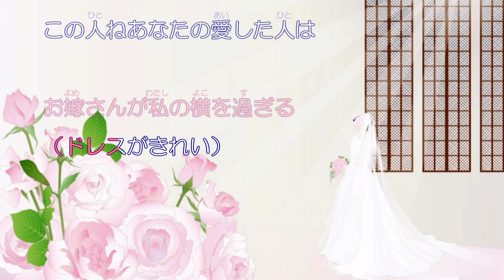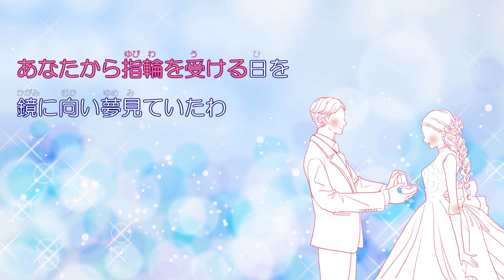【KARAOKE】 ウェディング・ベル（Sugar）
Original. Sugar
Lyrics. 古田喜昭
Music. 古田喜昭
MV. Potato_boy